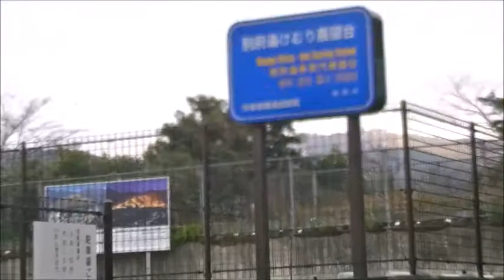湯がけむる街【別府市】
21世紀に残したい日本の風景百選第２位に選ばれた別府の湯けむりです。
冬の寒いときは、湯けむりが特に鮮やかです。
火事ではありませんからご心配なく！